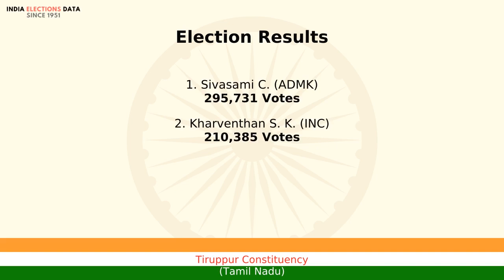Tiruppur Constituency Tamil Nadu loksabha Election Result 2009 Sivasami C. ADMK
loksabha election 2009 results, for Tiruppur Constituency, Tamil Nadu, where winner is Sivasami C., from political party ADMK. Watch the video to know more information about other candidates, voters count, etc.